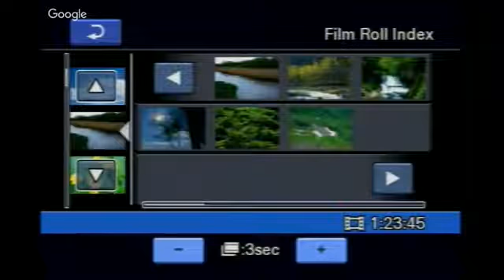Sessão Ordinária 15-08-2016